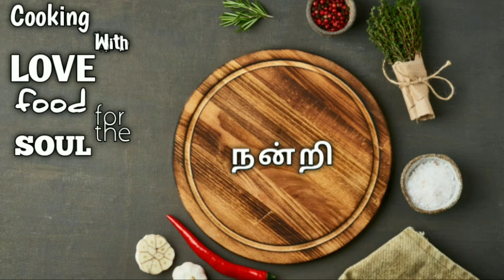How to make Cauliflower fry in Tamil | Gobi 65 in Tamil | காலி பிளவர் 65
Cauliflower fry / Cauliflower 65 / Gobi 65  is very easy to make .
The crispy flour coating combined with the crunchy texture of cauliflower makes this an irresistible snack and it is an excellent side dish for fried rice and pulaos.

Friends please do try this easy Cauliflower 65  at home and please post your feedback in the comments below.

Cooking With LOVE Food FOR the SOUL

More Delicious Recipe  Watch In English Language

Facebook Cooking Tamil

Facebook Cooking